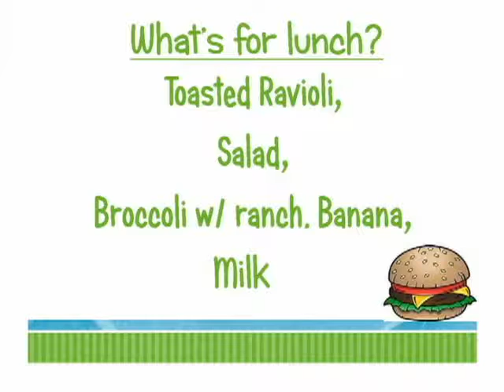CGS TV 10 18 18 Announcements